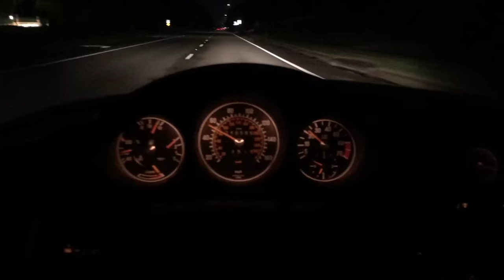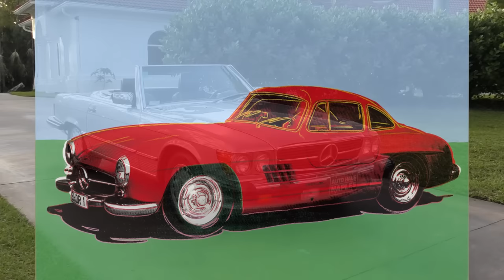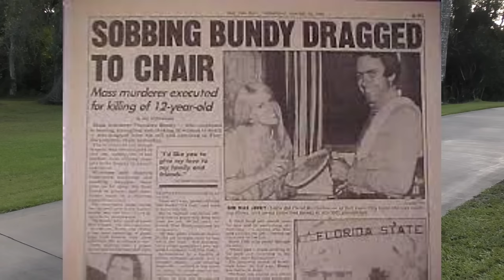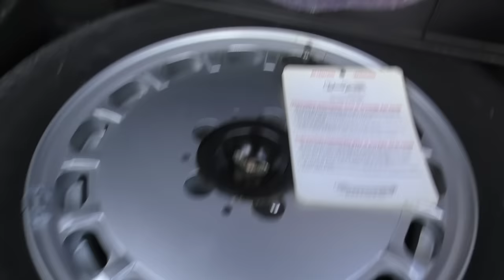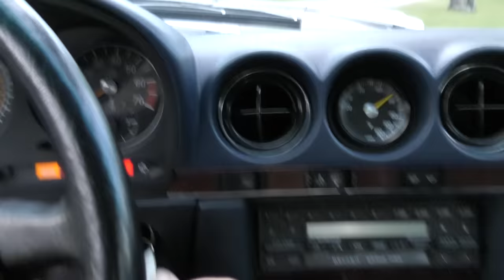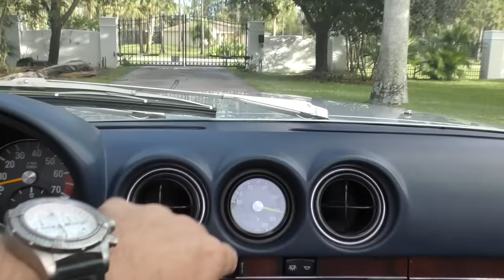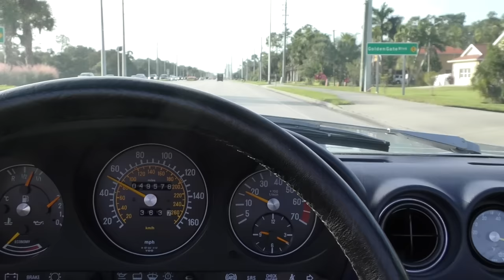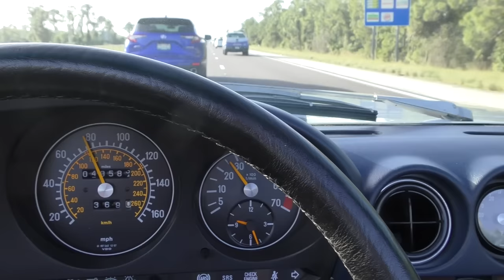The Best Convertible Ever Made? This 1989 Mercedes-Benz 560SL Roadster was the Last Topless Classic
0:00 Start
0:04 Night Drive
0:16 Startup and Headlamps
0:43 Cat Attack
2:02 Intro
3:56 Start of Review
4:46 Quick Thank You to Subscribers for Award
7:22 Continuatio of Review
17:48 Events of 1989
23:19 300SEL 6.3 and Golf Cart
26:03 Continuing Review
29:26 Exterior
33:20 Hard Top
34:49 Trunk
36:56 Under Hood
39:35 Soft Top
44:21 Interior
52:44 Test Drive
57:36 Highway Drive

The Mercedes-Benz R107 was the longest running model ever produced by the German maker, and remains today as one of the first cars many people think of when they hear the company's name.  It was a star of TV and the movies, and defined success in the 1970s and 1980s.  Overbuilt, expensive, stylish, and fun to drive, it was the last classic roadster built by Mercedes-Benz.

a 1989 560SL was the final incarnation of the R107, and was built 17 years after the model first appeared - and probably 20 or so after it was designed.  It was an absolute dinosaur even sitting on the showroom floor, but still drew in buyers willing to spend more than four times the price of an average car in 1989 - a testament to the true luxury car it was, and not with frill or gimmicks - but epic build quality, bank vault fit and finish, and liberal use of expensive materials and high end craftsmanship.

These cars were built to a standard, and not a cost - and were designed to be used for as long as an owner was willing to keep them maintained.

In-depth review and test drive by Bill of Curious Cars - vehicle will be for sale at Autohaus of Naples, on the web or by phone at .